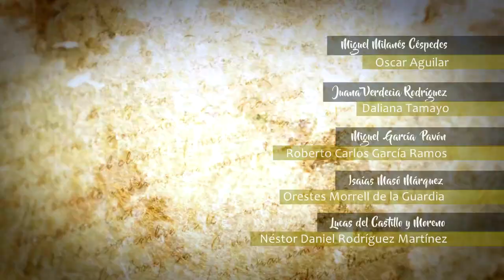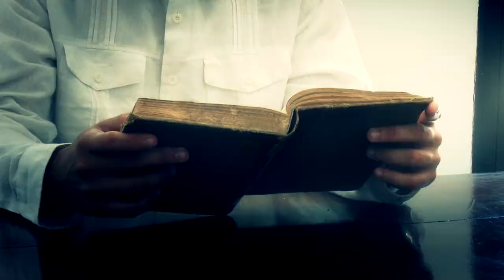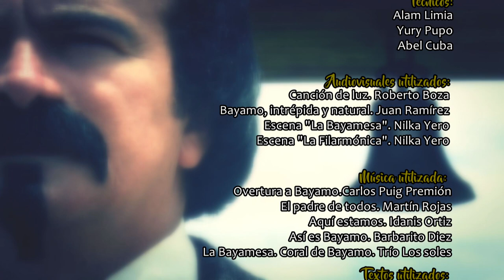El sol de la libertad